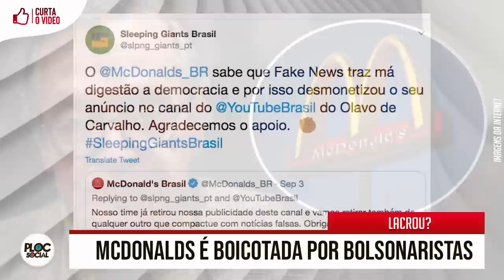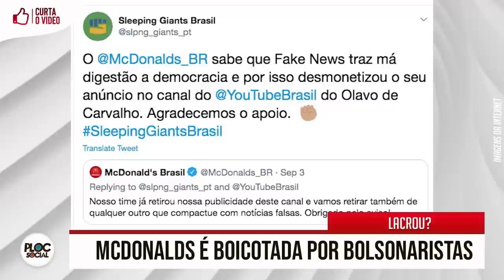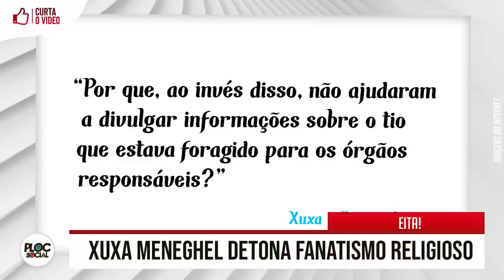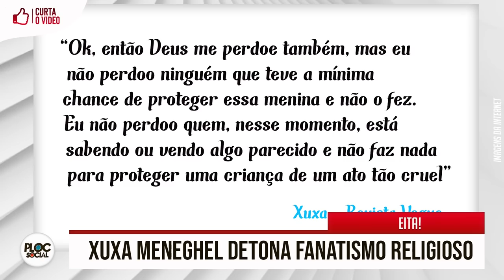XUXA DETONANDO FANATISMO • ANITTA ACUSADA DE RACISMO • ANA MARIA FORA DO AR • BOITOCE DO MCDONALDS